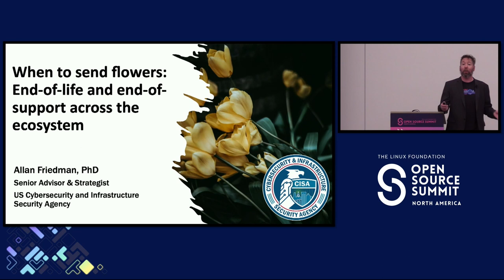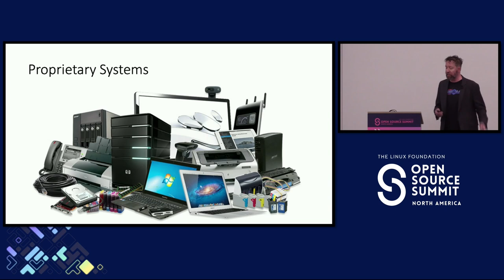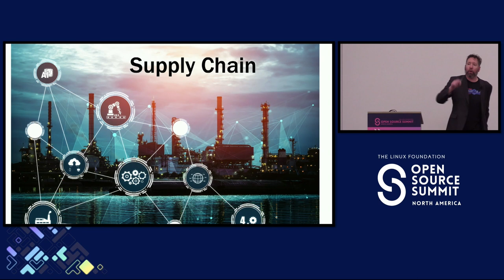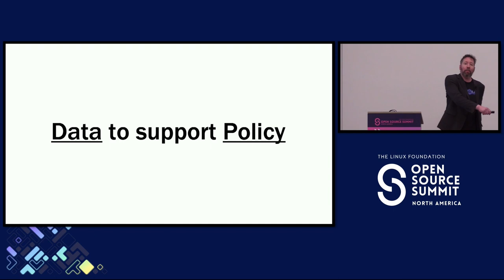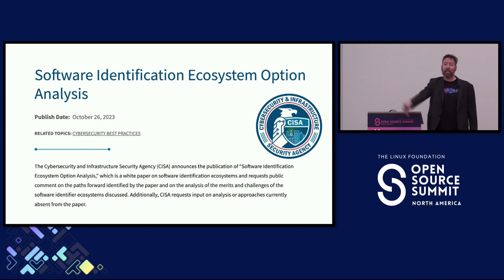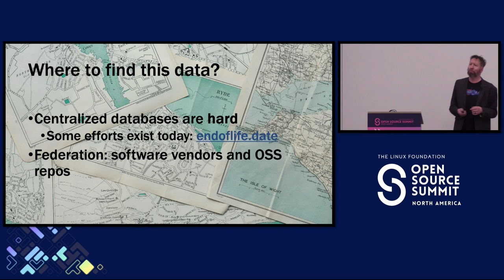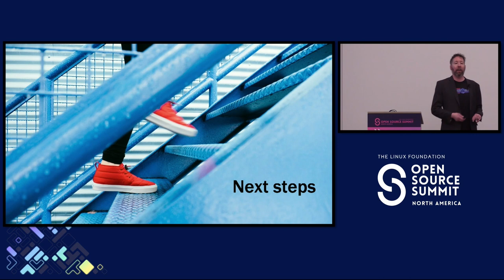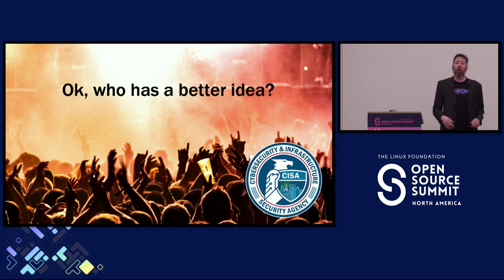When to Send Flowers? End of Life and End of Support Across the Ecosystem - Allan Friedman, CISA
There is a lot of confusion and uncertainty around end-of-life and end-of-support, for operational and supply chain risks, and for devs and downstream decision-makers (including governments). This presentation will introduce a cross-sector conceptual and policy framework with considerations for both software producers and operators, and map it to existing and proposed definitions and technical tools. ... This isn't a new problem, and any solutions needs to acknowledge the diversity of current solutions to perennial problems like naming and versioning. We'll lay out some paths forward, and highlight the potential roles involved, including developers, tool providers, users of software, and even your friends in government. … The presentation will start with enough horror stories to be fun and illustrate the breadth of the problem. We’ll flag how some communities have addressed this, as well as existing tools and efforts. After touching on the policy context, (and ideally some non-US perspectives), we will share some draft definitions and frameworks. Substantial time will be reserved for public sharing of feedback and suggestions.